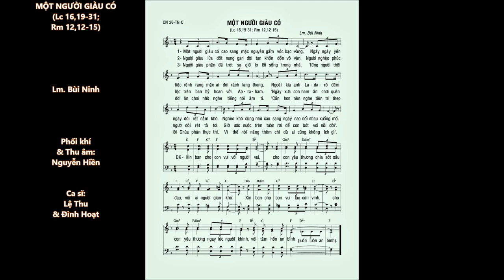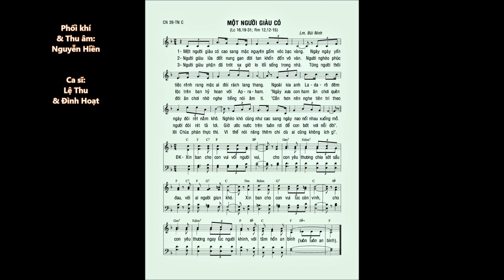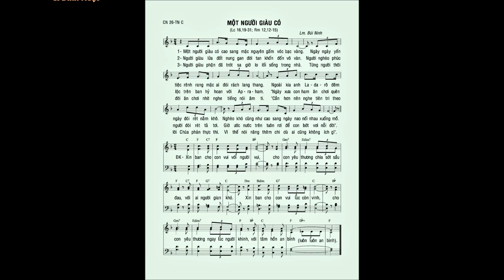Chúa Nhật 26 TN C – MỘT NGƯỜI GIÀU CÓ (Lc 16,19-31) – Ca sĩ: Lệ Thu & Đình Hoạt